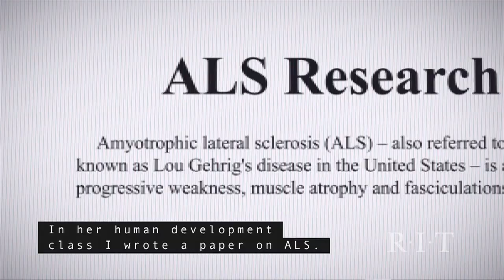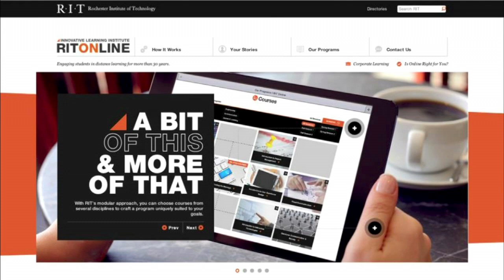RIT President's Address 2013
Opening the new academic year, President Bill Destler shares his optimism for the new year. Including opening remarks from Provost Jeremy Haefner and remarks from Dr. Michael Laver.

To learn more about the Office of the President, please

For more information on the Office of the Provost, please

To learn more about RIT Production Services and what we offer, please visit our